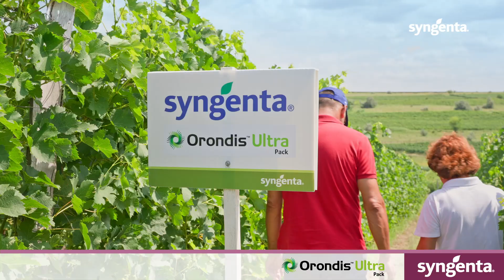Experiența LaCerta cu Orondis Ultra, viță de vie